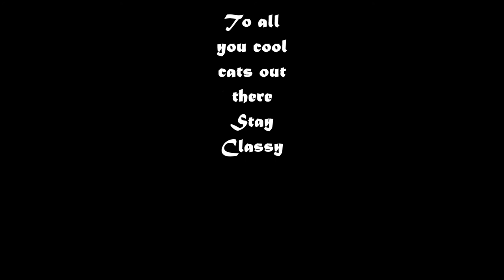Bookshelf the Encinitas Cat pictures (Best of 2012)